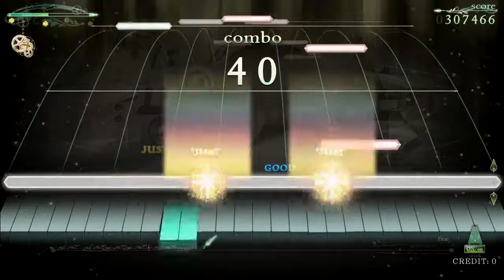[NOSTALGIA] übertreffen Normal